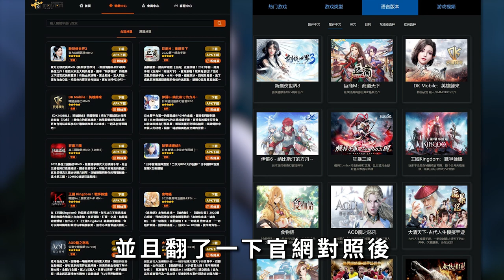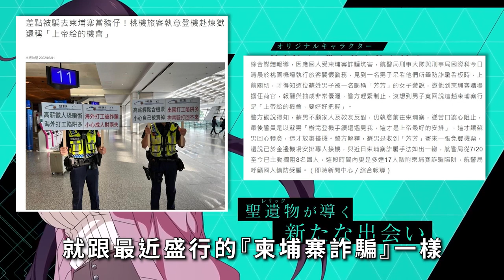【４３】未找到公告 結束營運《浮生幻境》由藝人邵雨薇代言，５０００人團隊的又一鉅作...這次元宇宙能逃過一劫嗎？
感謝近期有幾位觀眾的#超級感謝QQ

雖然文字難以表述，但我真的非常感謝。
ZL $330
hsien Hsu $ 210